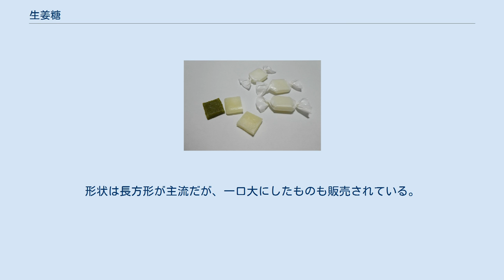生姜糖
生姜糖（伊勢・岩戸屋「四季彩々 秋」） 生姜糖（出雲市平田町・來間屋「ひとくち生姜糖」） 生姜糖（しょうがとう）は、生姜と砂糖を主原料とする菓子。
 その製法から、次の二つに大別される。
 生姜の絞り汁に砂糖水を加えて煮詰め、型に入れ固めた物。
生姜板。
 生姜を薄切りにして砂糖漬けした物。
同項を参照。
 本稿では、1について述べる。
 生姜糖は、歴史的にみて和菓子の一種であり、金華糖と類似性がある。
 全国各地で生産されているが、著名な産地は、伊勢（三重県伊勢市）と出雲（島根県出雲市）である。
 類似した製法の菓子にはハッカ糖（薄荷糖）がある。
 伊勢の生姜糖の起源は、江戸時代に遡るが延宝年間又は寛政年間という説があり明らかではない。
元来は、神宮（伊勢神宮）への神饌の一つであったと伝えられる。
 伊勢参りの土産品として日持ちのする生姜糖が重宝され、「伊勢の生姜糖」として全国に普及した。
旅行時間が短縮され保存技術が発達した現代でも伊勢土産の定番の一つである。
現在、数軒で製造販売されているが、江戸時代に遡ることのできる店はない。
 現存店で最古の歴史を持つのが内宮前で営業している岩戸屋で、1910年（明治43年）に製造開始している。
同店の生姜糖は、剣菱型（縦長の六角形）で、神宮大麻（伊勢神宮のお札）を模した物である。
基本的には白色（生姜のみ）だが、桃色（ニッキ入り）と抹茶色（抹茶入り）もあり、3色を組み合わせて夫婦岩の日出を表現している物もある。
小豆入り、長方形の物や割れた物もある（当然ながら割れたものは割安）。
 大正年間創業の二光堂の一角には、まちかど博物館として生姜糖博物館が開設されている。
型やラベル等が展示されている。
入場無料。
年中無休。
開設時間9:00～16:00。
 島根県出雲市平田町の來間屋（くるまや）が著名である。
店主の來間屋文左衛門が、1715年（正徳5年）に初めて製造に成功したと伝え、日本元祖と言う。
島根県出雲市斐川町産の出西生姜（しゅっさいしょうが）と上白糖のみを使用し、炭火で煮立てて作る。
文化年間に将軍徳川家斉及び松江藩主に献上し賞賛を浴びたと伝える。
形状は長方形が主流だが、一口大にしたものも販売されている。
生姜の入っていない抹茶糖も製造している。